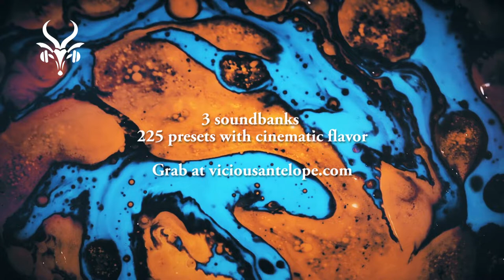Vicious Antelope - Cinematic Synths for Zebra2 - Free Soundbank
All music produced with our Cinematic Synths Series for Zebra Synth.

Cinematic Synths Vol.3 is a free zebra soundbank that contains 25 percussive elements for your productions. They fit not only to cinematic music but also to electronic, house, techno or even more rock/metal styles.

In the shop you could find the first two soundbanks of Cinematic Synths for Zebra

Presets were designed and run best with Zebra 10409 or newer